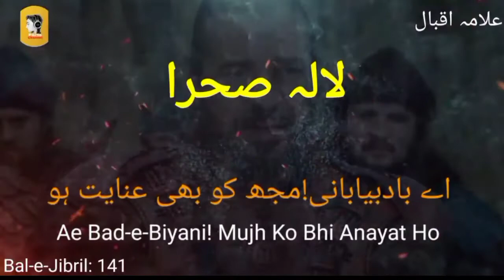Lala-e-Sehra - Bal-e-Jibril:141 - Allama Iqbal - Zia Mohiuddin - Faris Channel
l